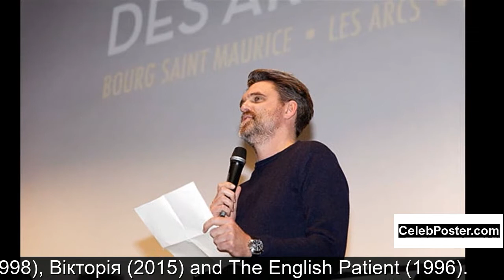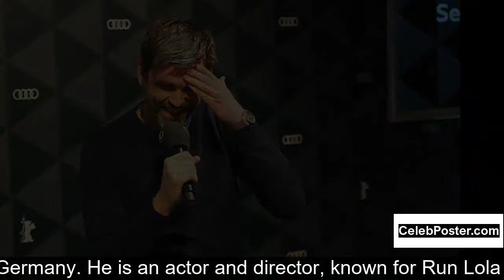Sebastian Schipper biography